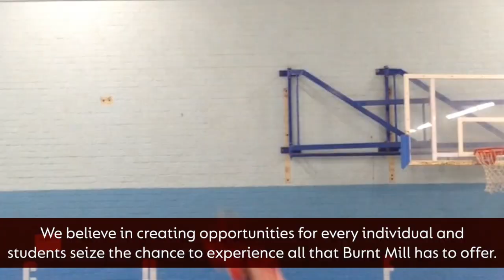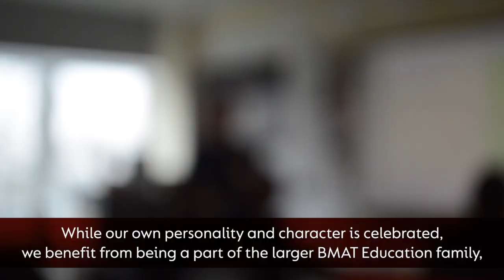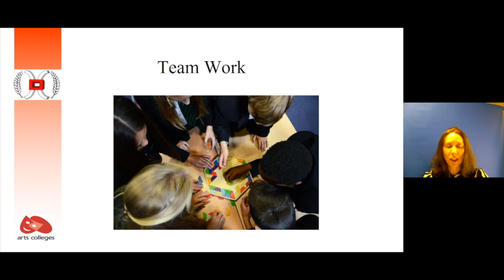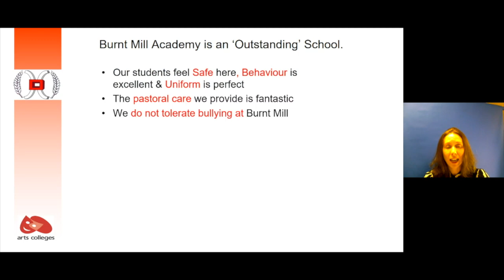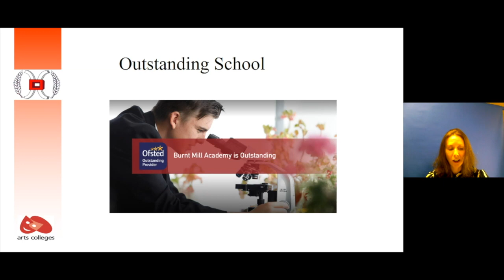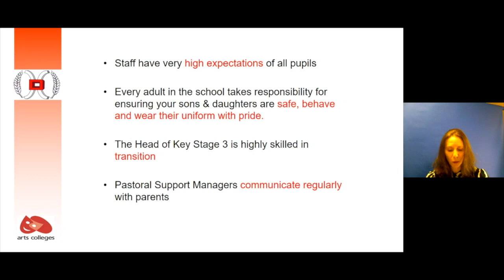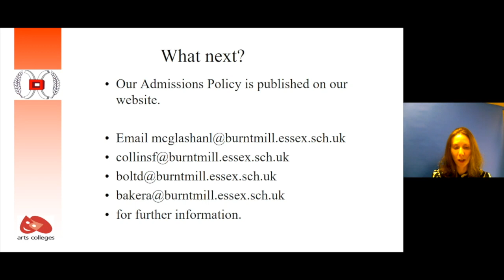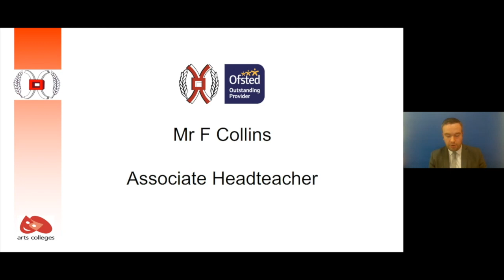Burnt Mill Academy Virtual Opening Evening September 2020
00:00 Intro Video
03:23 Headteacher Welcome - Ms L McGlashan
12:52 Students from Burnt Mill Academy
18:38 Mr Bolt - Assistant Headteacher in charge of Years 7 & 8
21:12 Live Q&A Session
29:56 Mr Collins - Associate Headteacher